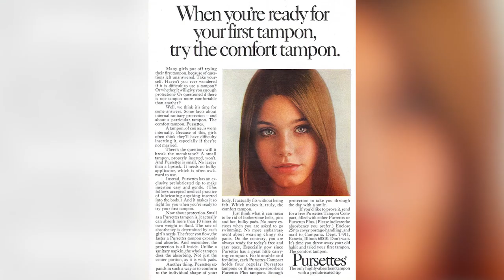Susan Dey from the Partridge Family Quit Acting for Good - See Her Today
We haven’t seen any acting work from Susan Dey since 2004! Do you wish that she would return to acting or do you think that she left at a good time?

00:00 - Intro
00:26 - Early Life and Career
02:02 - The Partridge Family
03:20 - After the Partridge Family
05:10 - Susan Calls It Quits
06:37 - Outro

Susan Dey began her modeling career upon graduating from high school. It wasn’t long until she became one of the most famous teenage faces in the country. She soon realized, however, that her true talents were in acting.

It was with her debut role that she became a household name. Susan Dey was cast as Laurie Partridge in the musical sitcom The Partridge Family – which ran from 1970 to 1974. This was the show that made her a star, and she was often identified with her character.

However, when the show came to an end, she was eager to move on to other roles. She didn’t want to get typecast – which was the fate of many teenage stars of her generation. She also didn’t have the best experiences working on The Partridge Family and wanted to distance herself from the show.

She managed to continue working in television – securing a few bit parts in popular TV shows as well as landing bigger roles in TV movies. She made her comeback in the 1980s when she landed another lead role on television. She then continued to have a successful acting career in TV shows, TV movies, and feature films.

She managed to show audiences that she was more than just Laurie Partridge. She was seldom without work and soon became recognized as one of the most versatile actresses of her generation.

And then, all of a sudden, Susan Dey stepped away from it all in 2004. She’s seldom in the limelight today and many fans want to know what she’s been up to!

Let’s learn Susan Dey’s life and career and why she decided to quit acting for good …